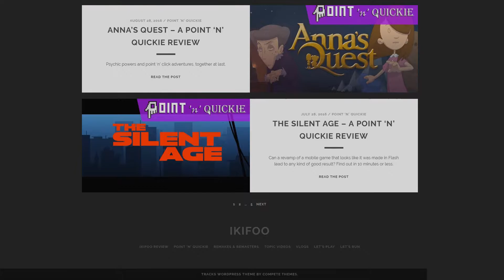Fran Bow - A Point 'n' Quickie Review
IT HAS A KITTY also mental health issues are involved.

Fran Bow was released by Killmonday Games in 2015.
It is available for purchase on Steam, GoG, Google Play Store, iOS App Store, Humble Bundle Store and itch.io